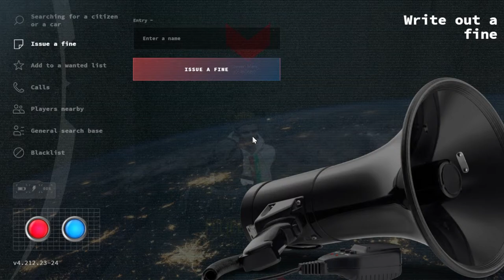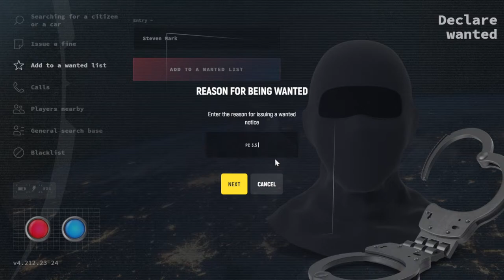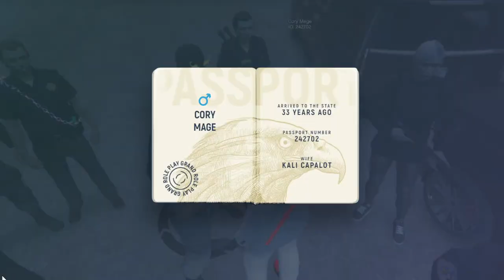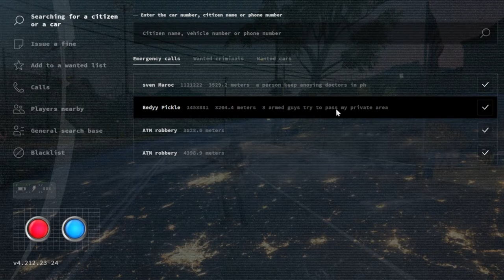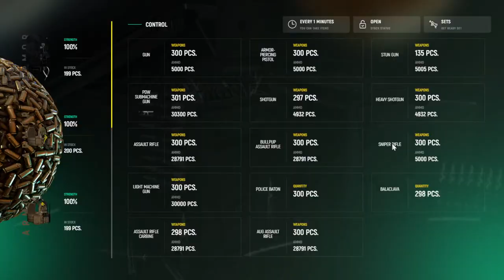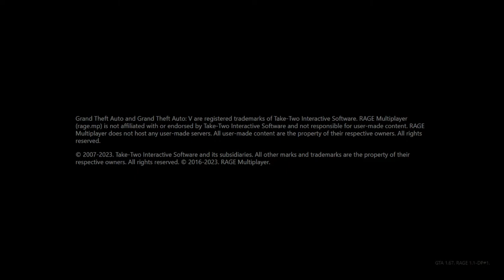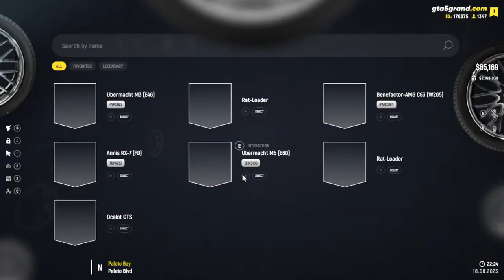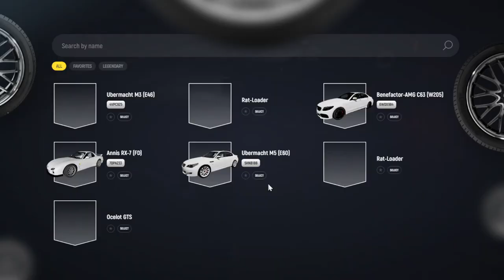Captain - Matthew Lawrence | SAHP GrandRP | 18-08-2023 1